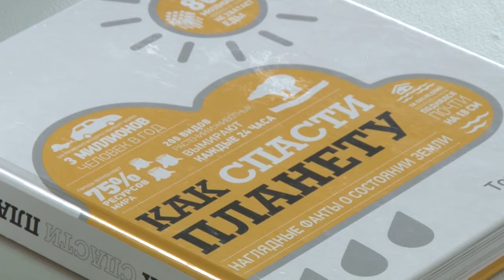Акция «ЭкоДвор»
В ИРНИТУ приобщились к общемировому тренду и приобщили студенческое сообщество.